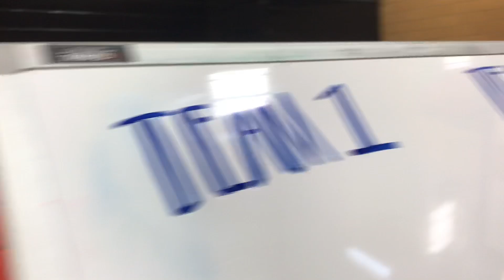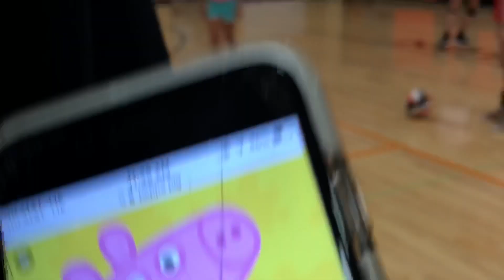Volleyball Camp 2019 | A week in the life of a baller | Vlog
OMG another video. Wow who would have thought? Anyways this was a video of the previous week (July 22-25). And this vlog was really fun to film and edit and it's even more fun because you get to meet all my friends and I love when they are in my vlogs. Anyways this video is about the volleyball camp that I attended last week and also a week in the life of a baller, which is me so yeahh.

Social media’s
I have snapchat but that’s kind of awkward.

Songs used for intro and outro -
Sun Cole - Feel Good

Keywords to ignore: volleyball, camp, vlog, friends, fun, funny, peppa what are you doing in my chocolate, memes, musical chairs, tik tok, good content, wholesome channel, coaches, knee pads, shoes, water break, getting food, mtv cribs, vlogger life